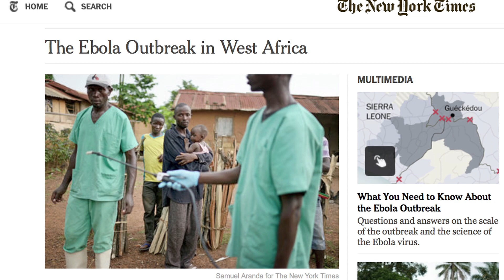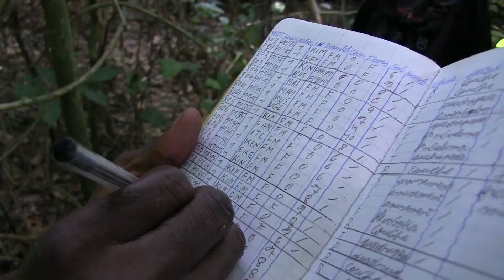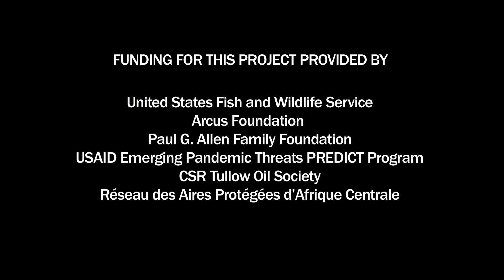New Method Developed to Detect Ebola Virus | WCS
A group of international scientists led by the Wildlife Conservation Society (WCS) have developed a new method to study Ebola virus in wildlife.

The research, published today in the journal PLOS Neglected Tropical Diseases, describes the use of fecal samples from wild great apes to identify populations likely to have been exposed to the virus.

With this method, ape feces can be collected over large areas of forest habitat where Ebola is a threat, and levels of antibodies in the sampled animals can be compared over time and between seasons and regions – all without the expense and risks of animal capture and handling.

This new tool allows scientists to perform large, population-scale field assessments that can potentially change the way Ebola virus is studied and help identify wildlife outbreaks that precede human cases. If scientists can better understand patterns of Ebola virus infection in wildlife, the public health sector can be more prepared to prevent human outbreaks.

The co-authors of the study, “A New Approach for Monitoring Ebolavirus in Wild Great Apes to Advance Conservation and Define Exposure Prevalence,” are:
Patricia E. Reed of WCS (formerly); Sabue Mulangu of National Institutes of Health (NIH); Kenneth N. Cameron of WCS; Alain U. Ondzie of WCS; Damien Joly of WCS (formerly) and Metabiotia, Inc. (Canada); Magdalena Bermejo of the University of Barcelona (Spain); Pierre Rouquet of ECOFAX (Gabon); Giulia Fabozzi of NIH; Michael Bailey of NIH; Zhimin Shen of NIH; Brandon F. Keele of Frederick National Laboratory in Maryland; Beatrice Hahn of the University of Alabama, Birmingham and University of Pennsylvania, Philadelphia; William B. Karesh of WCS (formerly) and Ecohealth Alliance; and Nancy J. Sullivan of NIH.

This study was supported by: the United States Fish and Wildlife Service; the Arcus Foundation the Paul G. Allen Family Foundation; the United States Agency for International Development’s Emerging Pandemic Threats PREDICT program; CSR Tullow Oil Society; the Réseau des Aires Protégées d’Afrique Centrale (RAPAC), the extramural grants (R01 AI50529 and R01 AI58715) and the Intramural Research Program of the U.S. National Institutes of Health; National Institute of Allergy and Infectious Diseases, Vaccine Research Center; Freed Foundation, Bradley L. Goldberg Family Foundation; and Frances V. R. Seebe Charitable Trust; among others. The funders had no role in study design, data collection and analysis, decision to publish, or preparation of the manuscript and the findings do not represent the opinions of the US government.